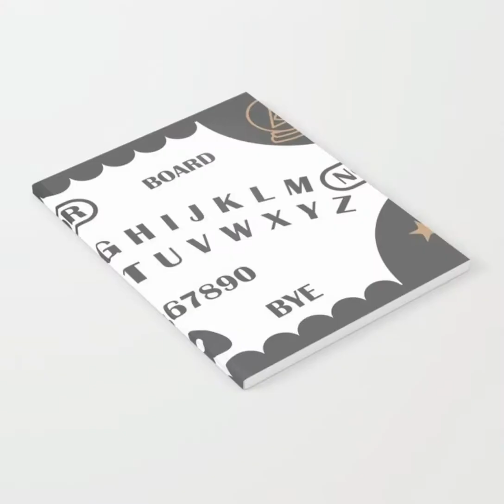Society6 exclusive 2021 artwork show reel on print on demand YouTube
Exclusive artwork show-reel for Society6.com.